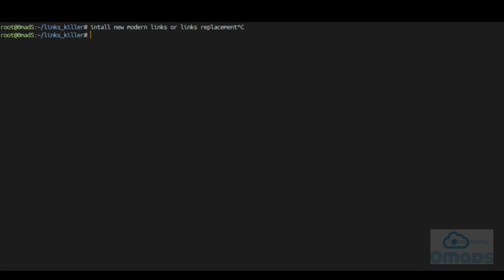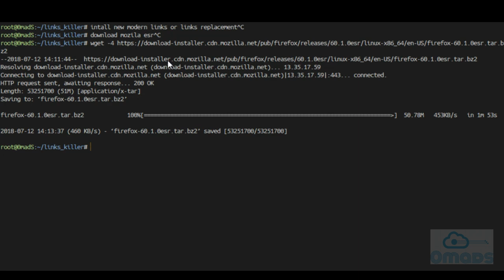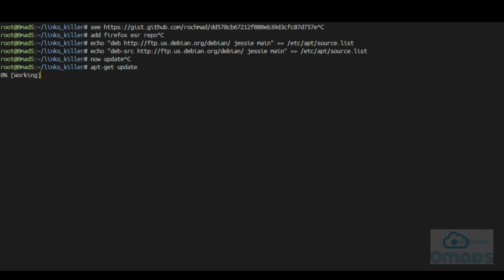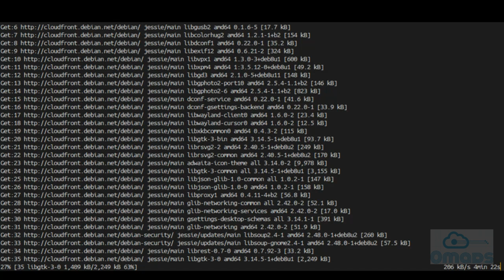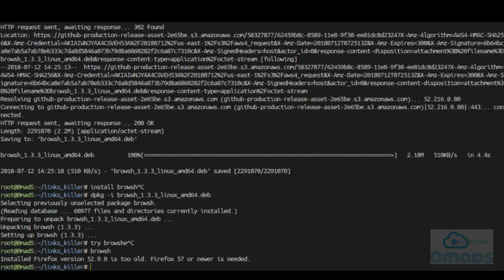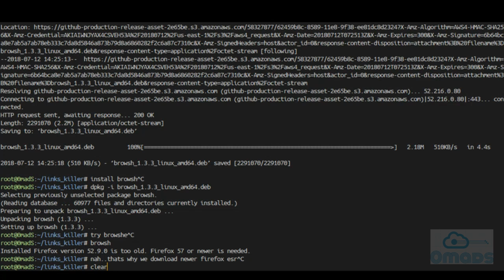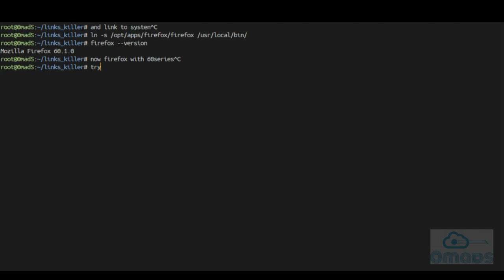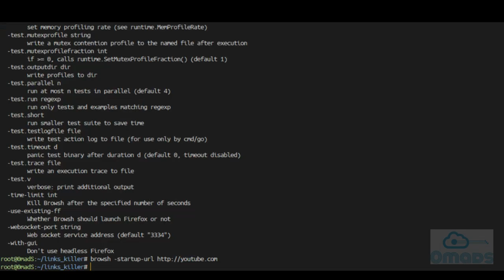Play Youtube via CLI terminal !!! 🤓 Install browsh in debian/ubuntu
install browsh in linux-debian-ubuntu without gui-gnome-unity text only or inside your server

A fully-modern text-based browser, rendering to TTY and browsers